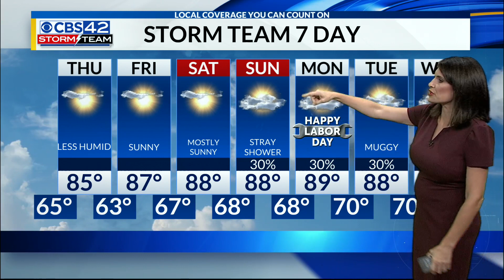Central AL Weather | Wednesday 4 pm 9/1/2021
Central AL Weather | Wednesday 4 pm 9/1/2021 | Chief Meteorologist Ashley Gann